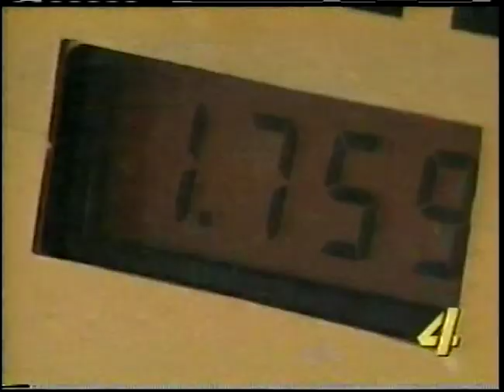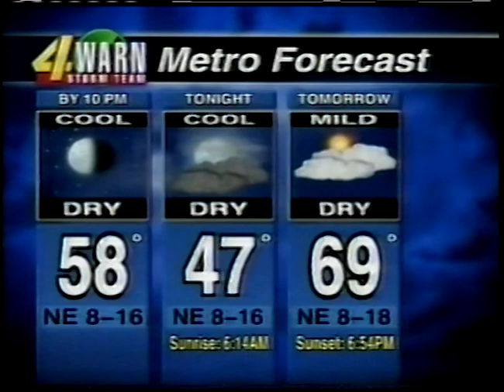KFOR 4 News at 5 Oklahoma City April 2004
This broadcast is from KFOR TV in Oklahoma City, Oklahoma, United States from April 2004. Some promos, commercials, branding, or interstitial material may be included.